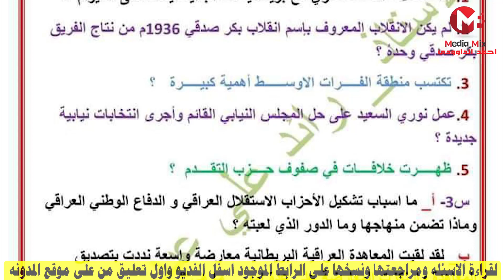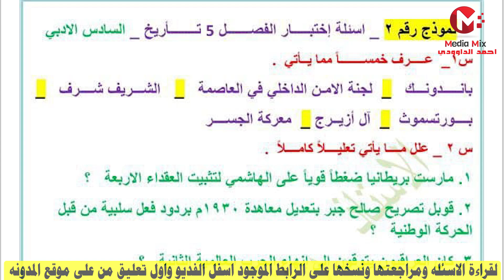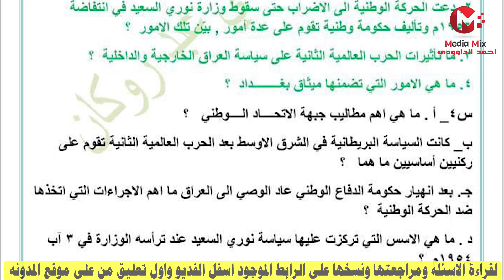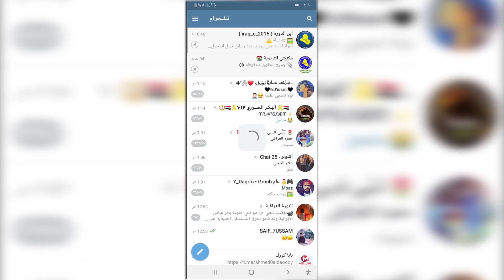نماذج وزاريه اختباريه لطلاب السادس الادبي من مادة التاريخ لعام 2021 للفصل (1,2,3,4)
للمعاينه وتحميل النماذج الاختباريه للسادس الادبي من مادة التاريخ بالضغط على الرابط ادناه .

رابط التلكرام لقناة الداوودي
رابط الدعم المادي عبر البث المباشر